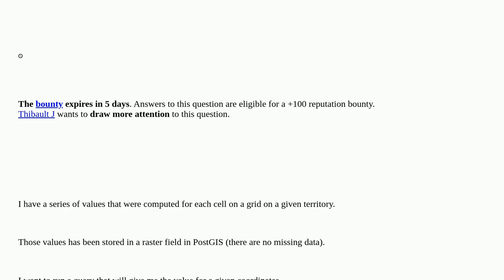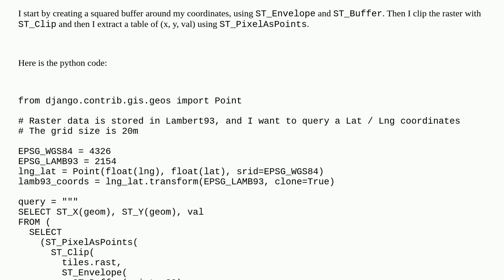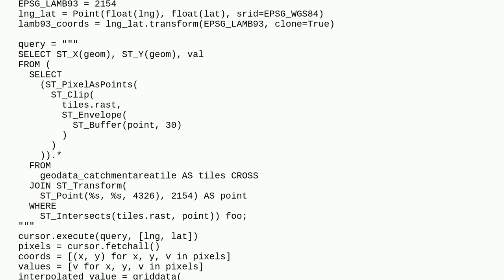Gis: Finding interpolated value from raster data in PostGIS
Finding interpolated value from raster data in PostGIS

A special thanks goes out to the community

  interpolation postgis raster